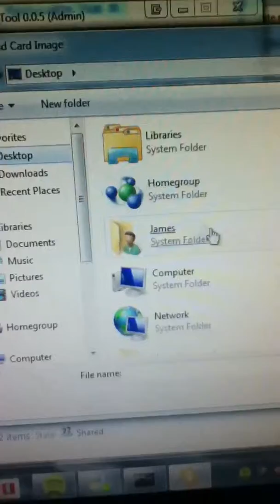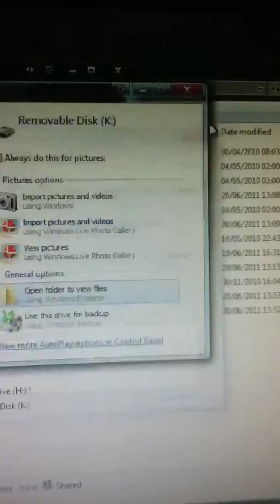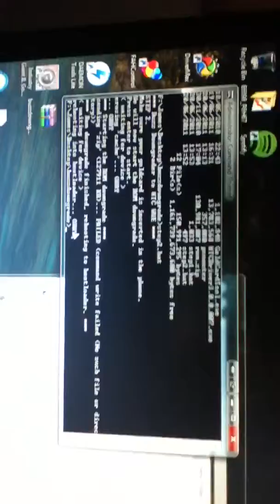Htc rooting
Htc rooting fail